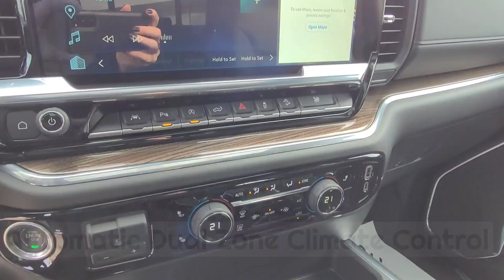2024 Chevrolet Silverado RST / 1500 / Truck / Black - 24N045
5640 Highway 2A, Lacombe, AB T4L 1A3